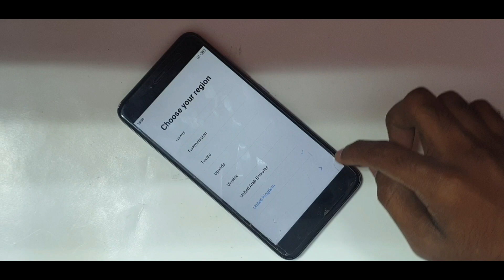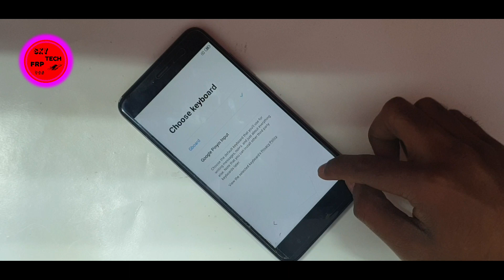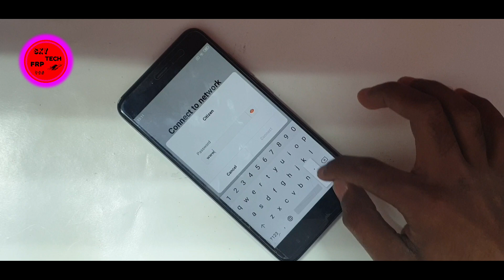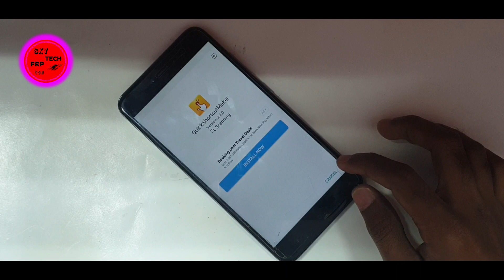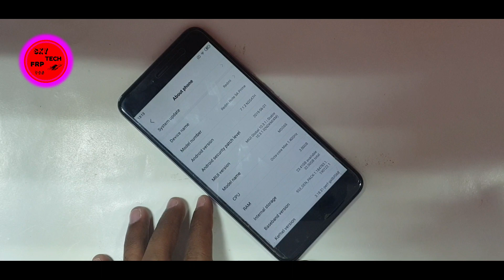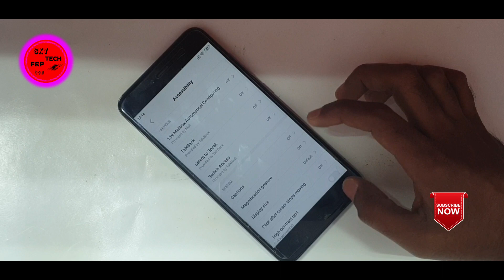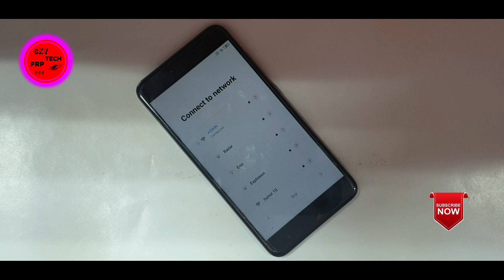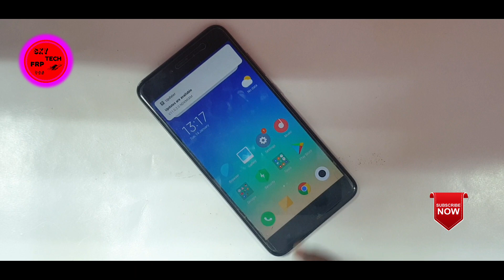Xiaomi Redmi Note 5A (MDG6) FRP Unlock or Google Account Bypass Easy Trick Without PC